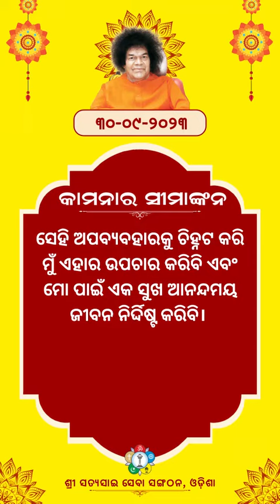DAY - 28 | LIMITATIONS ON SPENDING | ଅର୍ଥର ସୀମାଙ୍କନ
DAY - 28 | MONTH - LONG SADHANA ON " CEILING ON DESIRES "  |
ଅର୍ଥ ର ସୀମାଙ୍କନ | Limitation on Spending
ଦିନଭରି ପ୍ରତ୍ୟେକ କ୍ଷେତ୍ରରେ ଲକ୍ଷ୍ୟ କରିବା ମୁଁ କେଉଁଠି ଅର୍ଥର ଅପବ୍ୟବହାର କରୁଛି ? ସେହି ଅପବ୍ୟବହାରକୁ ଚିହ୍ନଟ କରି ମୁଁ ଏହାର ଉପଚାର କରିବି ଓ ମୋ ପାଇଁ ଏକ ସୁଖ ଆନନ୍ଦମୟ ଜୀବନ ନିର୍ଦ୍ଦିଷ୍ଟ କରିବି ।
Where am I misusing money to target every area throughout the day ?
By identifying that abuse, I will heal it and define a life of happiness and joy for myself.